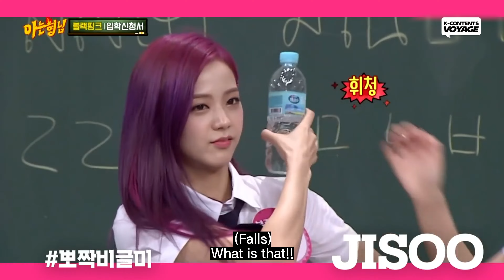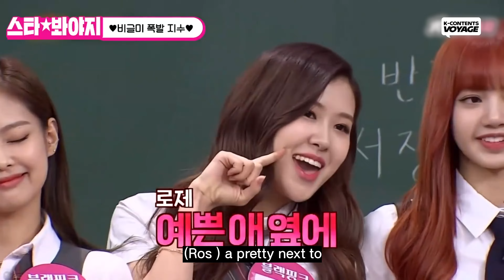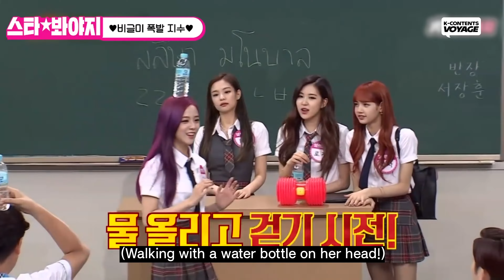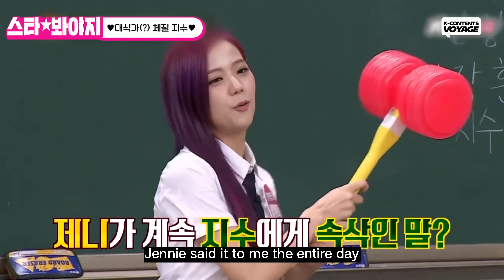BLACKPINK JISOO BOTTLE ON SHOULDER💧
Can you copy that?